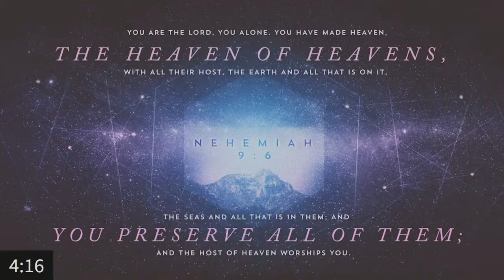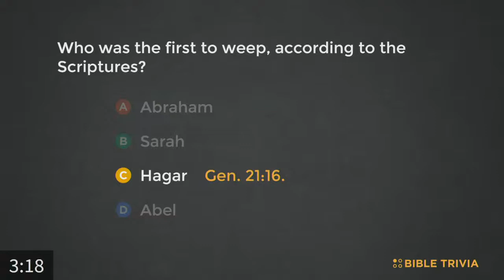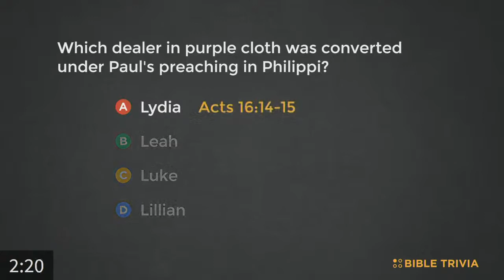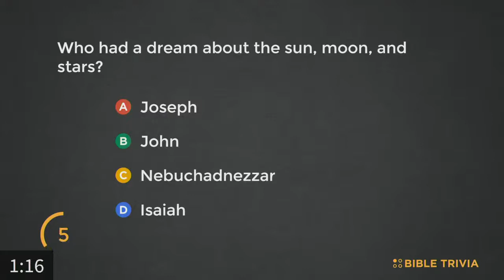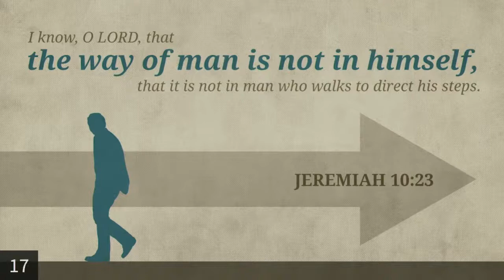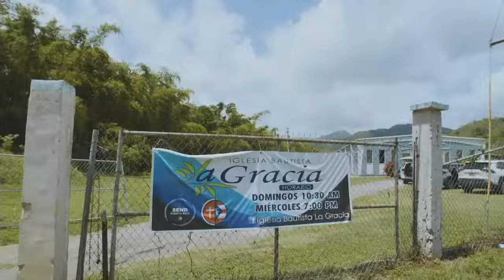Steve Holt | Thursday, March 10th, 2022